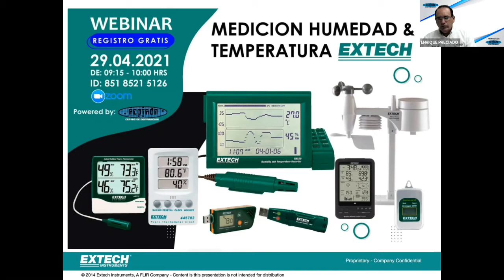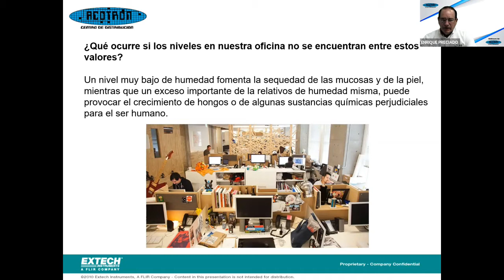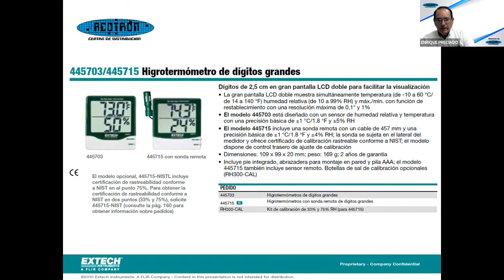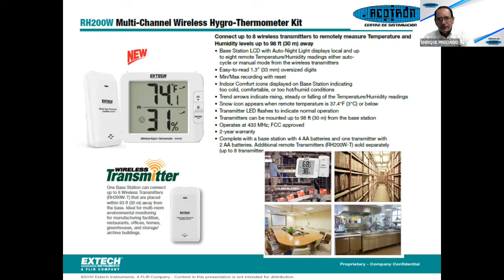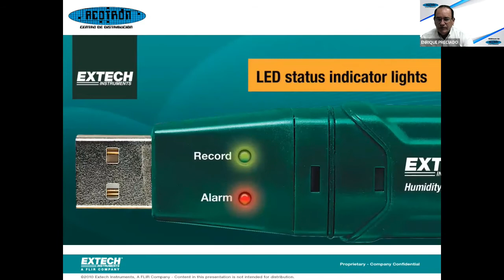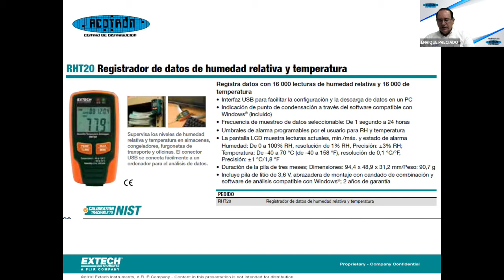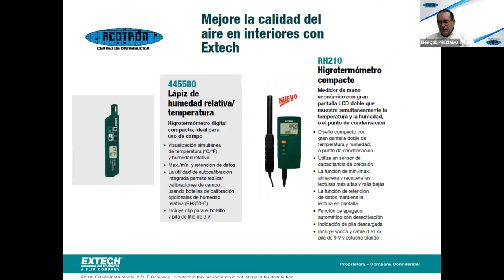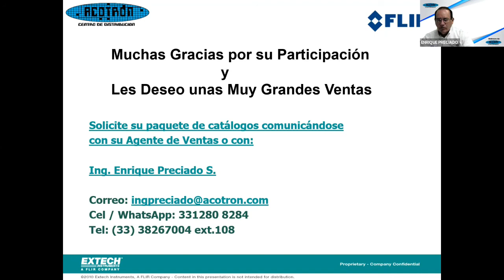EXTECH Humedad & temperatura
La humedad es una variable meteorológica bastante importante debido a que el vapor de agua siempre está presente en nuestro aire. Esté a la temperatura que esté, el aire que respiramos casi siempre tiene algo de vapor de agua. Estamos acostumbrados a ver la humedad sobre todo en los días más fríos de invierno.
En este webinar conocerás las variables indispensables a medir y controlar en el trabajo por medio de los equipos de humedad y temperatura de la marca EXTECH.

¡Adquiere estos productos en nuestra página web!
CO200 – Descontinuado.